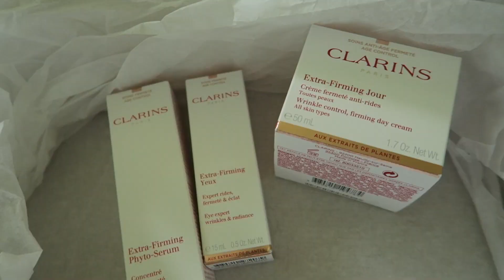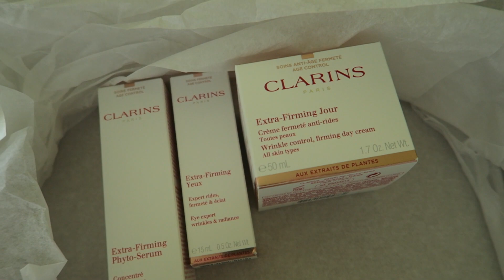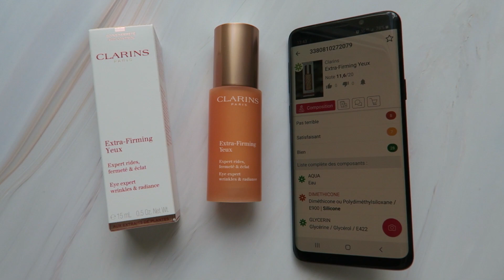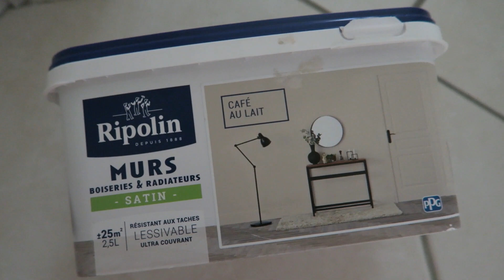WEEKLY VLOG #24 ▶️ Pourquoi il n'y a pas eu de vlog la semaine dernière ?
Un weekly vlog c'est une vidéo de type vlog par semaine.

Je vous partage des moments de vie, des trucs et astuces de mon quotidien. Ce que j'aime, ce que j'aime moins, mes découvertes, des expériences. Je peux vous montrer l'envers du décor que ce soit pour le tournage, montage de mes vidéos, des photos instagram.

Bref, c'est freestyle et à la cool !

🔴INFORMATIONS ET LIENS UTILES

🍕Recette de la pizza au saumon :
Pour 4 personnes, 1 part = 8 SP

1 pâte à pizza BIO Village Marque Repère
2 CS crème semi-épaisse 4% Délisse Marque Repère
4x90g lardons au saumon fumé Ronde des Mers Marque Repère
50g grana padano Les Croisés Marque Repère

ME CONTACTER / ME SUIVRE : @mongraindefolie